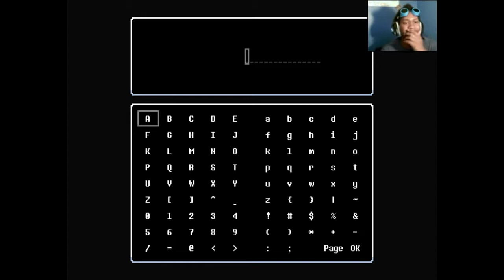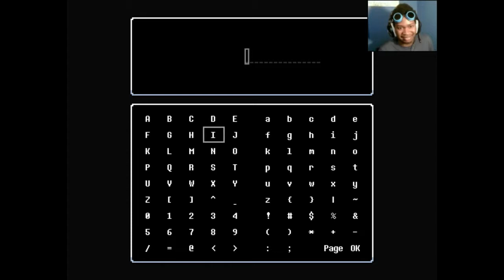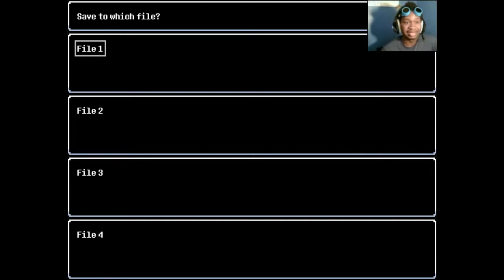Into Insanity | Annventure #1 | Bucket of Jolts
An Earthbound/Undertale inspired RPG. If you loved either of those games, you should 100% give Annventure a play-through!